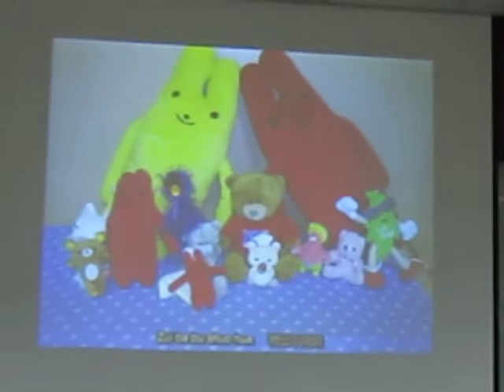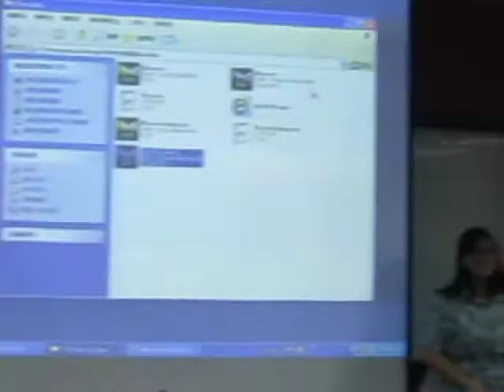泥娃娃－Binh Nguyen & Hoang Hoai